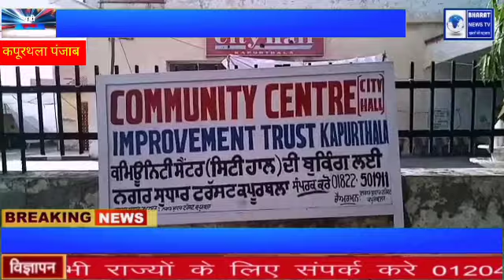विदेशो से वापिस आने वाले पंजाबी एन आर आईज 4000 हजार लोगो जो क